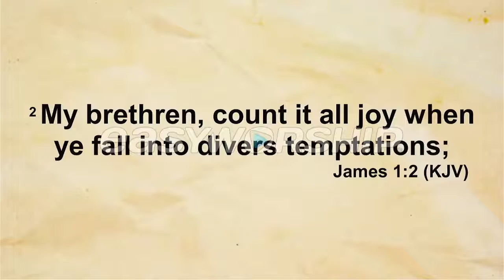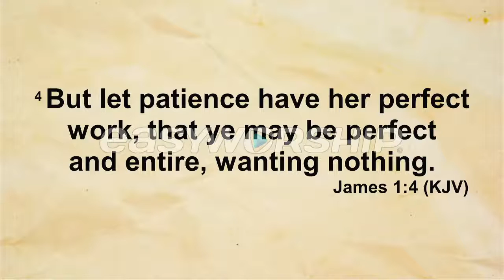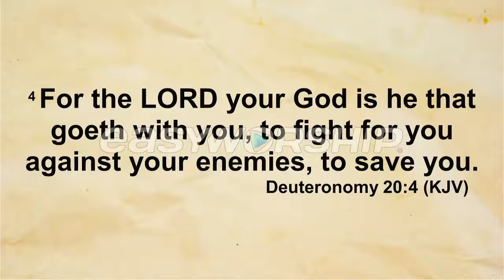Thanksgiving Worship | May 24, 2021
Online Services

Sunday Service
Sundays | 9:00am

Morning Devotion
Monday, Wednesday and Friday | 9:00am

Thanksgiving Worship
Monday | 7:00pm

Midweek Service
Wednesday | 7:00pm

Soaking
Friday | 7:00pm